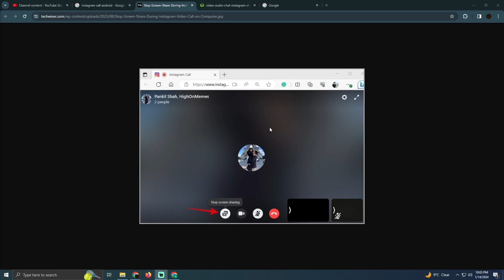BEST WAY TO TELL IF SOMEONE IS BUSY ON INSTAGRAM CALL 2025! (FULL GUIDE)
0:00 INTRO
0:06 TUTORIAL